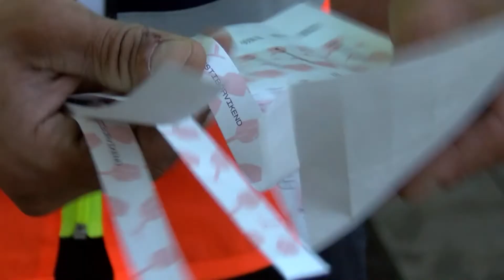Mozaik - Illés Tamás - Borászat Pannonhalmán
A Pannonhalmi Főapátság pincészetére a hagyományőrzés és a megújulás egyaránt jellemző. Illés Tamás mesél nekünk a borászat múltjáról és jelenéről.